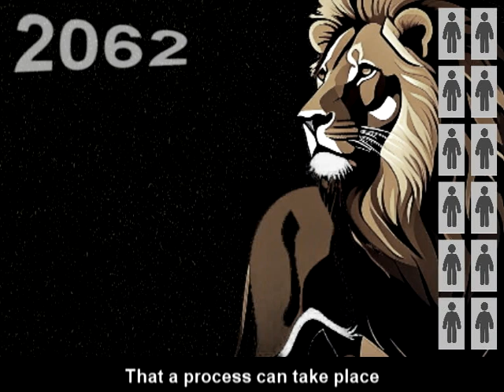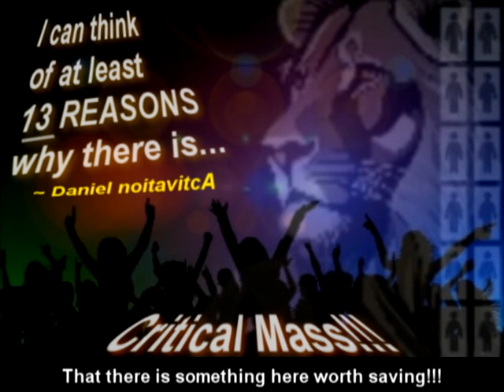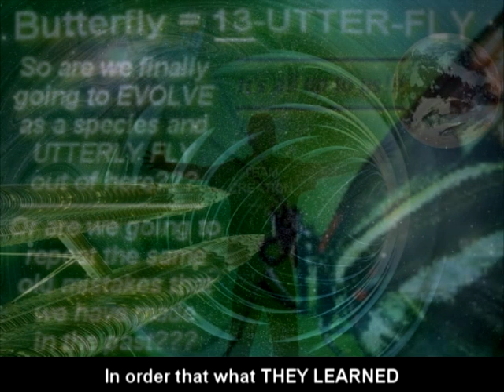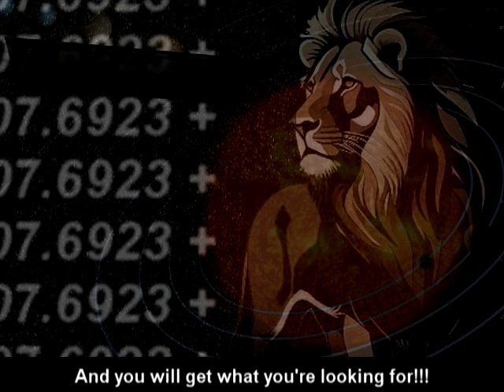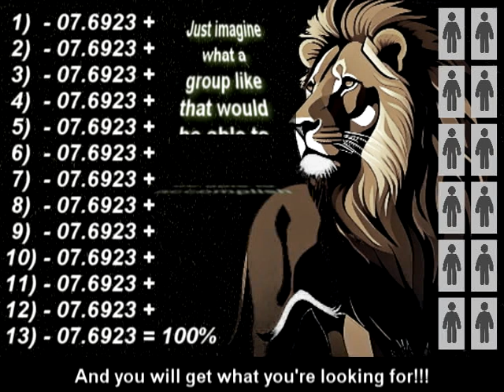Glen Kealey - THE DIALOGUE - 2062 - (#01) - Daniel noitavitcA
Voice By: Glen Kealey